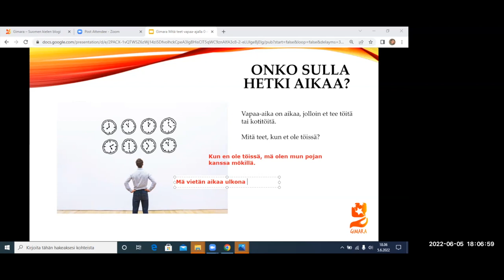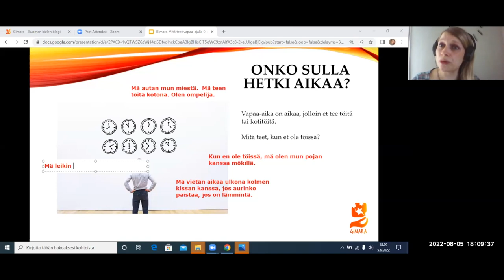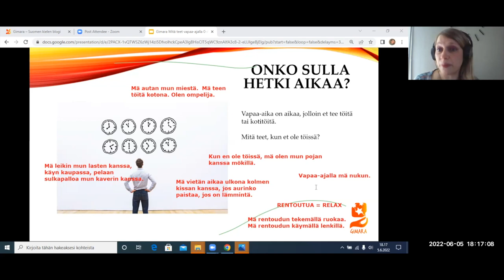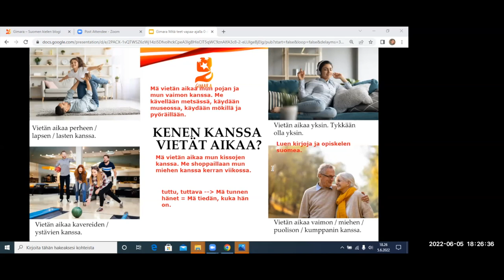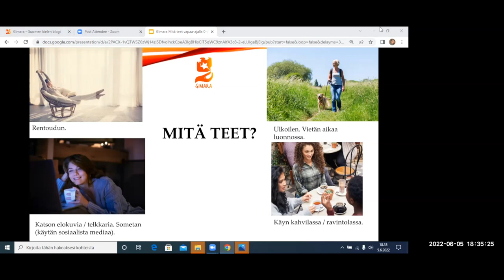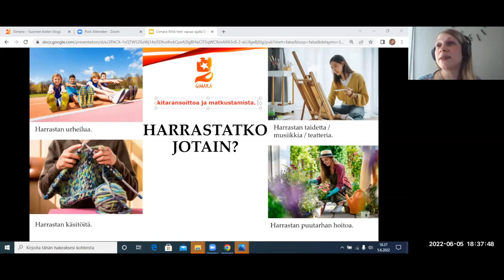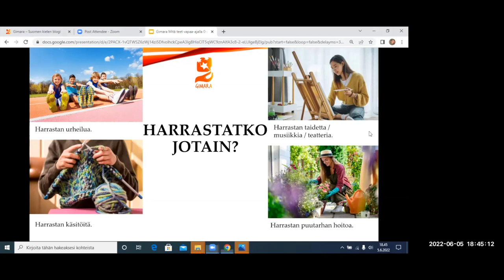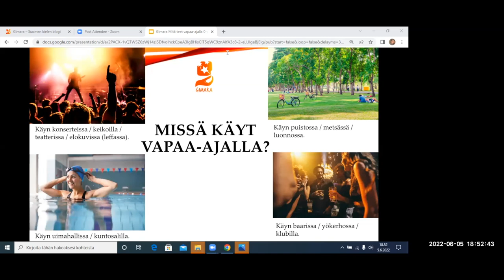Mitä teet vapaa ajalla? (Beginner 2)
Teema Theme: Vapaa-aika ja harrastukset
Osateema Part theme: Mitä teet vapaa ajalla?
Taso Level: Beginner 2